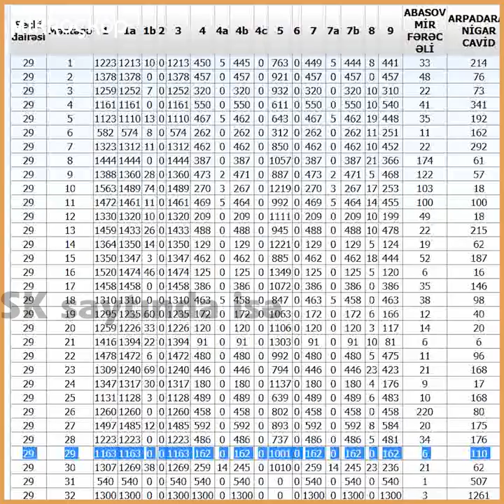Nigar Arpadarai 10 səs aldı, MSK 110 elədi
Bəxtiyar Hacıyevin namizəd olduğu dairədə növbəti qanun pozuntusu. Nigar Arpadarai 10 səs alsa da MSK-nın saytında 110 səs yazılıb.